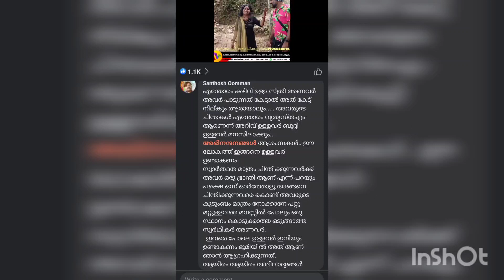നാഗയെകുറിച്ച് പറയുന്നു ഇയാൾ മനുഷ്യനെ മനസിലാക്കാൻ കഴിയുന്ന മനുഷ്യർ ഭൂമിയിൽ ഉണ്ടാകണം 😊😊😊🙏🏼🙏🏼🙏🏼❤️❤️❤️